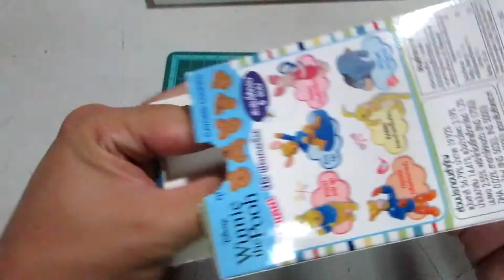Winnie the Pooh : Tigger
Tigger from Winnie the Pooh